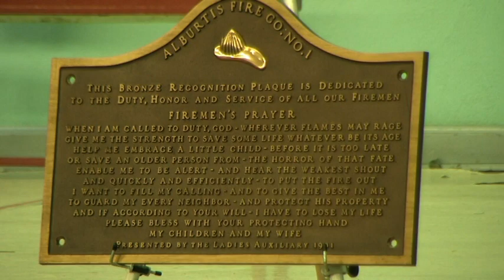Memorial Service for Alburtis Firefighter Tyler Stair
Here is a video compilation of the Memorial Service for Junior Firefighter Tyler Stair who was tragically killed in an ATV accident.  A Special Thank you to Mike Nester of Nester Video productions.